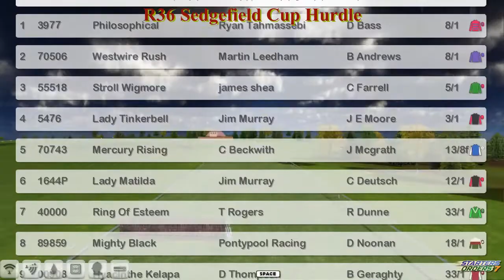NH WK6 R36 Sedgefield Cup Hurdle